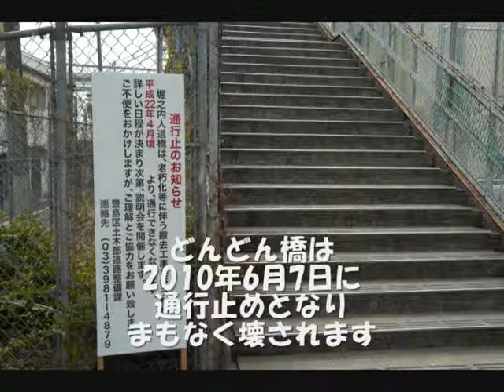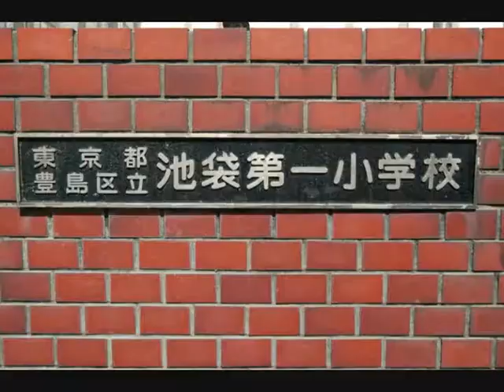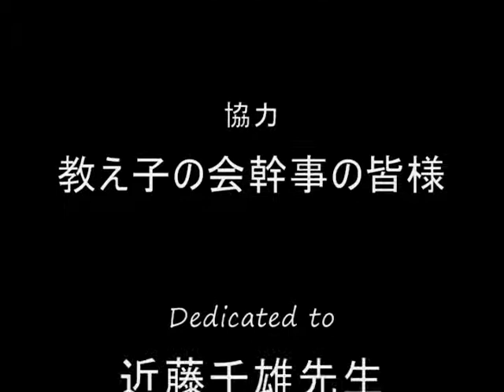2010年4月頃の上池袋付近の光景(同年のクラス会用BGV動画)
2010年に行われた近藤千雄先生のクラス会で使用したBGV用動画です。ギター演奏は私。さらに9年が経過し、今ではさらに街の姿が変わっています。